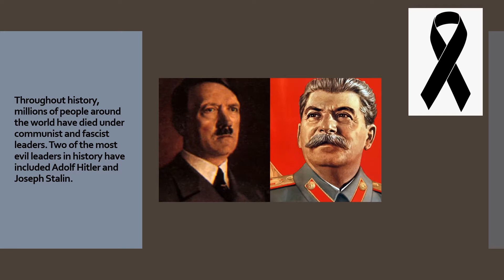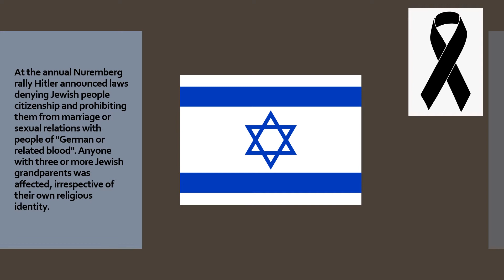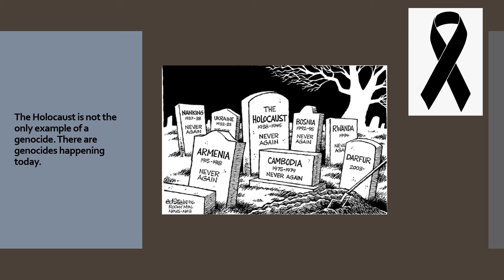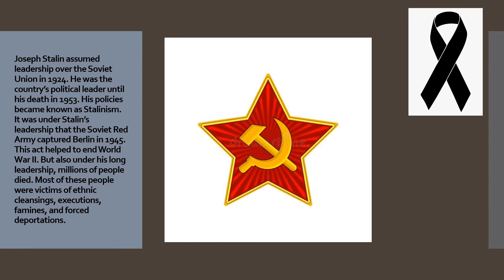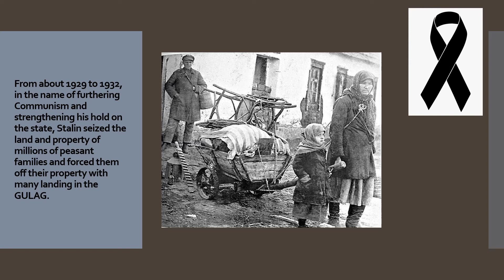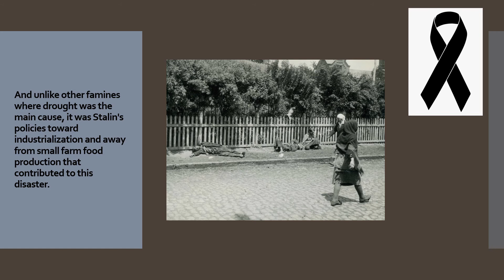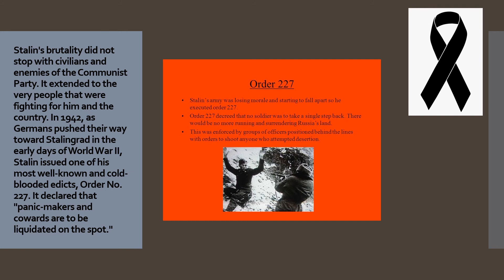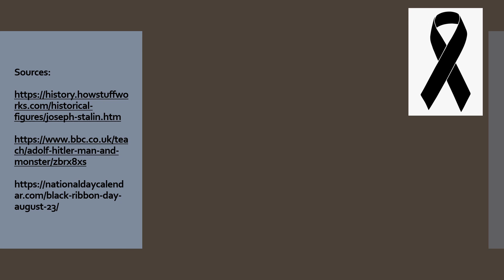BLACK RIBBON DAY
Every year on August 23rd, the European Day of Remembrance for Victims of Stalinism and Nazism remembers victims of totalitarian regimes. These include Stalinist, communist, Nazi, and fascist regimes. The day is also known as Black Ribbon Day.